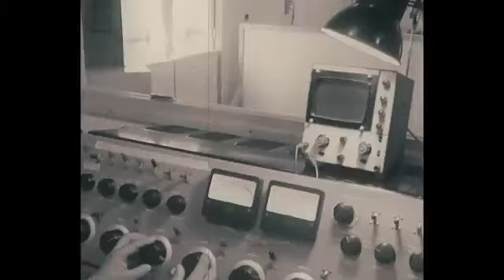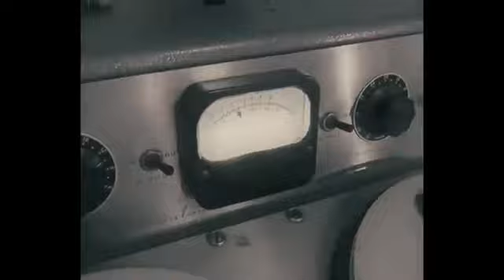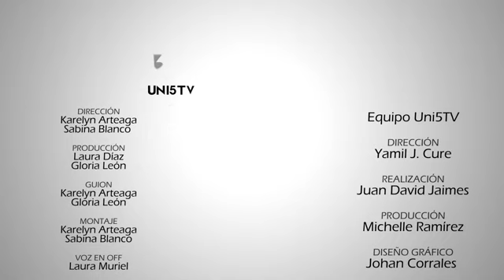Historia del Himno del Carnaval de Barranquilla, 'Te Olvidé', realizado por la Fundación la Cueva.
La Verdadera Historia del Himno del Carnaval de Barranquilla, 'Te Olvidé', especial realizado por la Fundación la Cueva.